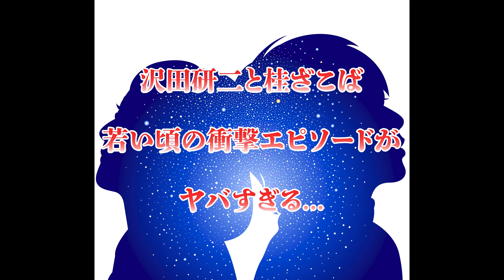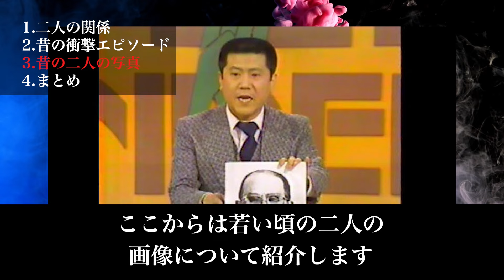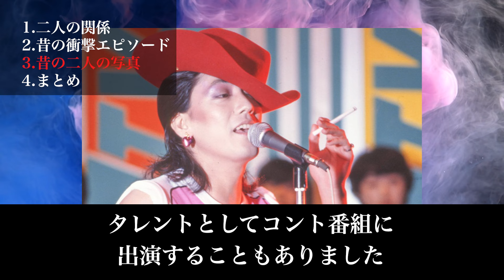沢田研二と桂ざこば、若い頃の衝撃エピソードがヤバすぎる…「オレが〇〇を隠さなかったから…」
2024年にこの世を去った桂ざこばさん。

実は沢田研二さんともとても仲良しだったといいます。

今回は桂ざこばさんと沢田研二さんのエピソードについて紹介しますよ。